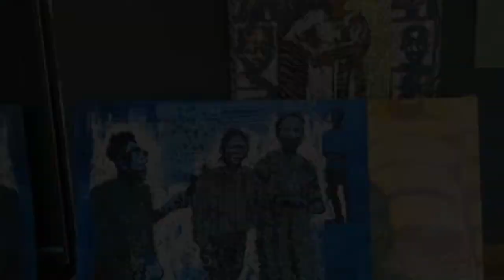Pavillon 54 in conversation with Saint-Etienne Yeanzi (ENG/FR subs)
Yéanzi was born 1988 in Katiola, Côte d’Ivoire, lives and works in Bingerville.
Graduated in painting and photography at the “ Lycée d'Enseignement Artistique “of Cocody and the National School of Arts in Abidjan, where he graduated in 2012.
Yéanzi, a street art enthusiast, worked as a commissioned portrait painter for ten years.
Since 2013, he has been pursuing personal work using melt plastic material. He thus modifies his relationship to the portrait and paint without painting, the people around him on a daily basis. In this process, he collects everyone's stories, uses their assumed name as a title, their remarkable identity, the mask they wear in society, to reveal their personality behind them.
Yéanzi has received several prizes and distinctions, including the first painting prize in the 'Ivory Coast-Israel' cultural competition, in 2008. He also received the diploma of honor from the Ivorian National Order of Merit in 2012. In 2013, he won the '' Guy Nairay Grand Prix '' and the ‘‘ Bene Hoane ’’ in 2013, he also participated in “les jeux de la Francophonie”at Nice, France.
He presented his work in 2015 at Galerie Cécile Fakhoury Abidjan during a solo exhibition entitled persona, at the exhibition « Abidjan on dit quoi? ». Also at Young talents in 2012 at the « Rotonde des Arts » and in 2014 at the « collective AAA (Abidjan Arts Actuels) » exhibition at the Donwahi Foundation in Abidjan and then at the Art prize the same year at the jack bell gallery in London.

Galerie Cécile Fakhoury presented his works at the biennial off of Dak’art in 2016 in the exhibition “a private collection”, at the platform of the art twenty one gallery in Lagos, Nigeria,1:54 Contemporary African ArtFair 2014,2015 and 2016 in London then at the 2016 Edition in New York and at Art Dubai in 2015.In 2017, he show up his work at the fifth edition of the Cape Town art fair in South Africa and made his entry the same year at the Mohammed 6 Museum of Modern and Contemporary Art in Rabat, in the Africa in Capital exhibition.